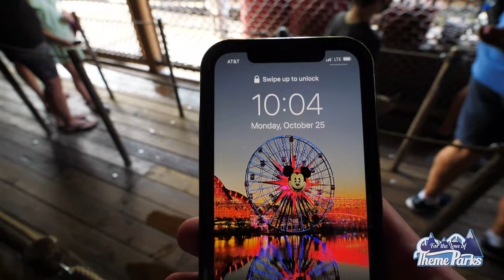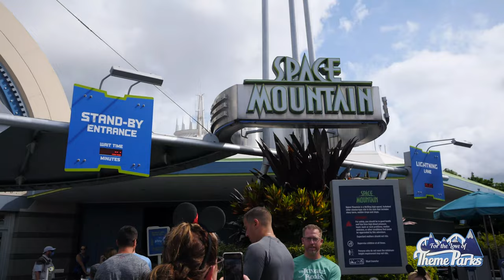Jim's First Disney World Trip | Magic Kingdom Vlog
If you could go back and redo your very first visit to Disney World, what would you ride first, what would you eat, how would you spend your first day at Magic Kingdom??

Join Ryan as he takes long time friend, Jim, on his first ever trip to Magic Kingdom. Riding Big Thunder Mountain, Jungle Cruise, Pirates of the Caribbean, Space Mountain, The Peoplemover, Splash Mountain and More!